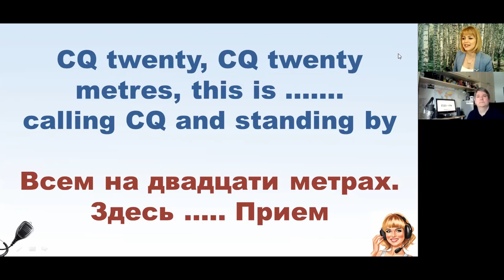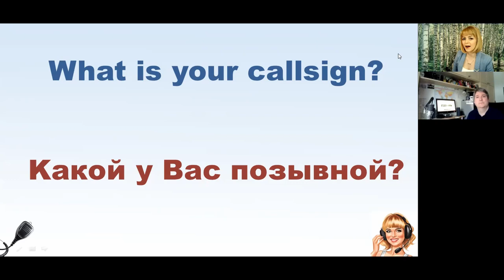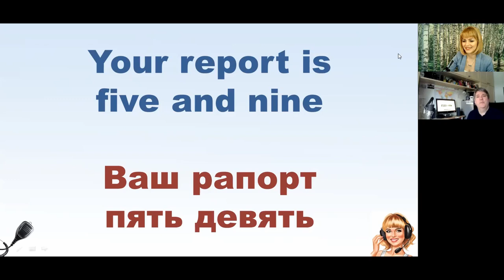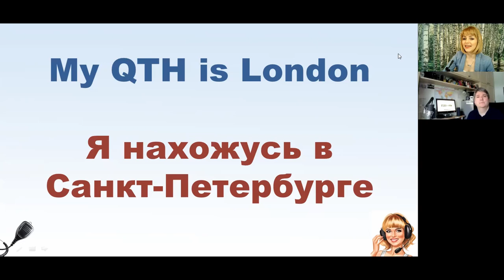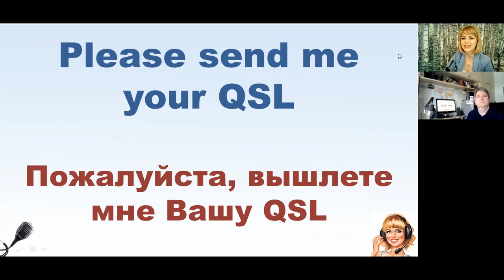HAM Radio QSO Basics in English for Russian-speaking operators!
The video contains a lot of me speaking in Russian, but you can turn on the English subtitles. My online guest is radio amateur Pete M0PSX from the UK who helps with some of the common phrases for those who want to have a QSO in English, but lack confidence. The video is also useful for those who want to learn some basic phrases when making contact with Russian-speaking radio amateurs.

73&88 and see you On the Air!